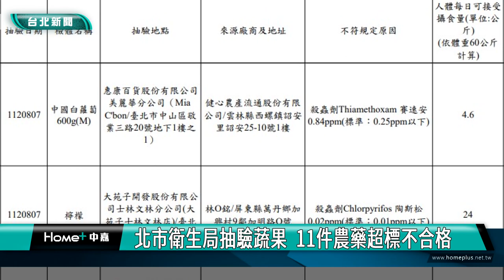蔬果 農藥|北市衛生局抽驗蔬果 11件農藥超標不合格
民眾準備中秋烤肉，採買蔬果食材可得注意了！台北市衛生局抽驗生鮮蔬果檢驗殘留農藥，發現50件蔬果產品中，有11件不符合規定，知名連鎖超市和飲料店都上榜，而不符規定產品，也已經通通下架。

婆婆媽媽上市場挑選生鮮蔬果，但小心吃進肚的不只營養還有農藥！台北市衛生局公布8月份生鮮蔬果農藥殘留抽驗結果，總共抽驗50件蔬果產品，11件產品不符規定，其中「豌豆」2件，各檢出2-6項殘留農藥；「芹菜」、「百香果」、「辣椒」、「青蔥」、「紅鳳菜」、「白蘿蔔」、「檸檬」、「芥蘭花」、「絲瓜」各1件，分別檢出1-2項殘留農藥不符規定。

其中連鎖超市進口的中國白蘿蔔，被驗出含有殺蟲劑賽速安超標，還有知名飲料店使用的檸檬，則是檢出有殺蟲劑陶斯松超標。

衛生局表示，在市面上抽驗產品，屬終端管理，惟有落實源頭田間監測，及產地加強輔導農民，於栽種時正確施用農藥，才能有效減少蔬果殘留農藥的問題。